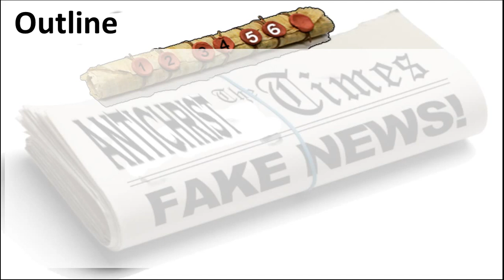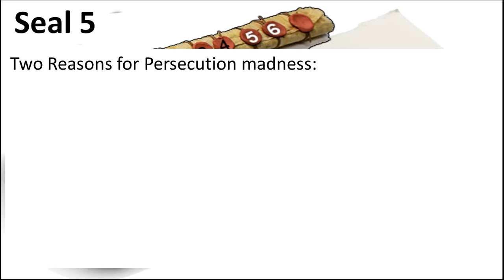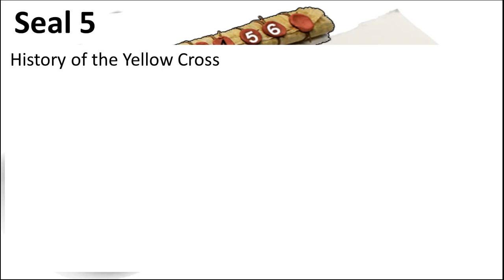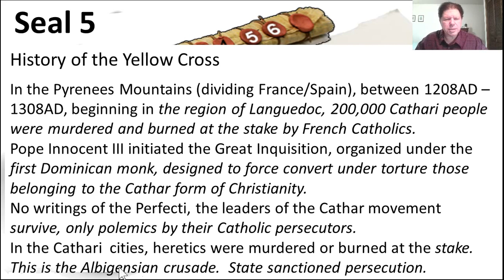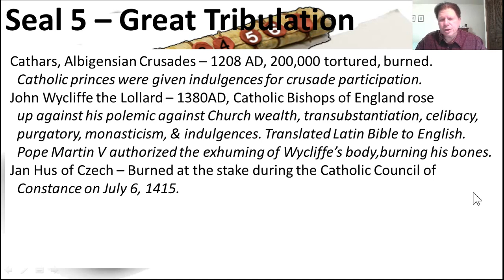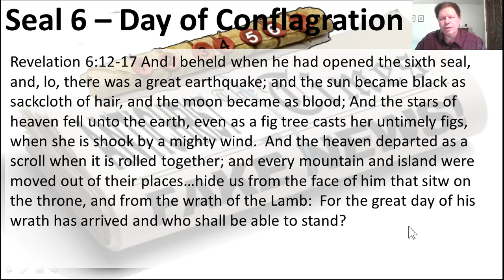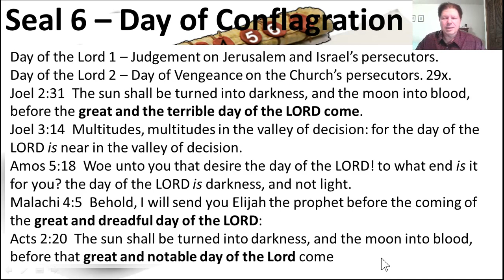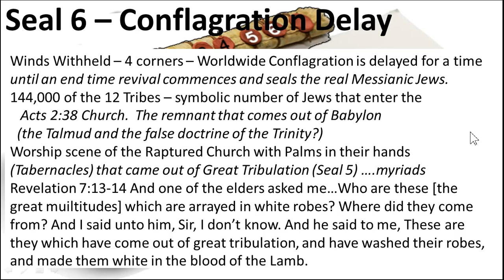Under The Altar - Book of Revelation - 4 of 12 - Video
Book of Revelation, Lesson 4 of 12, Under the Altar.  The 5th and 6th seals are opened by Jesus and a persecution madness ensues.  A slight delay gives time for an endtime revival among the Jews.  Then, the conflagration.
1:06      Review: Seal 1-4 – Islam
2:07     Seal 5 & 6 represent OPPRESSION by antichrist of the True Jesus Church
2:52      Seal 5
14:37     Seal 5  Great Tribulation
18:42     Seal 6 – Day of Conflagration